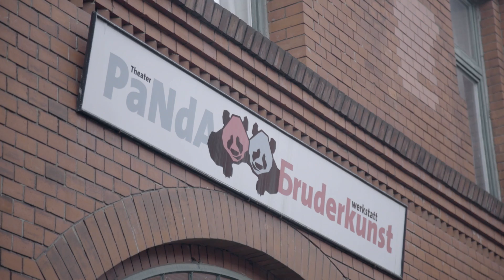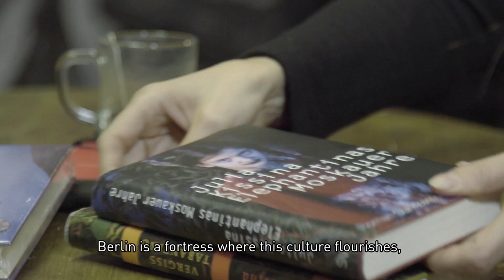Julia Kissina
Videoportrait mit Julia Kissina im Rahmen des Projekts "Writers@Berlin". Präsentiert von

Produktion: Atlantis-Film Berlin
Tonbearbeitung und Komposition: Klangkosmonauten